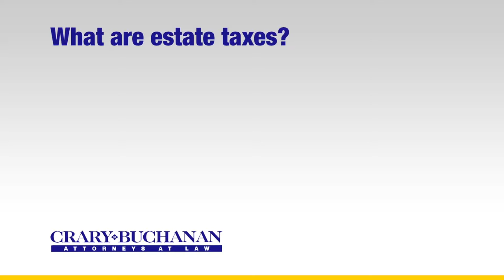What are estate taxes?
What are estate taxes? | Crary Buchanan Attorneys at Law | Personal Injury Law | 759 South Federal Highway, Suite 106, Stuart, Florida 34994 | | Dedicated Legal Advocates Since 1927